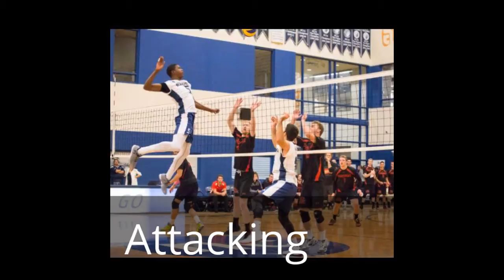Shonari Hepburn First half highlights 2015-2016 season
Bahamian National team/ Niagara College Middle Blocker First half highlights 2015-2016 season. OCAA
Niagara Men's Volleyball